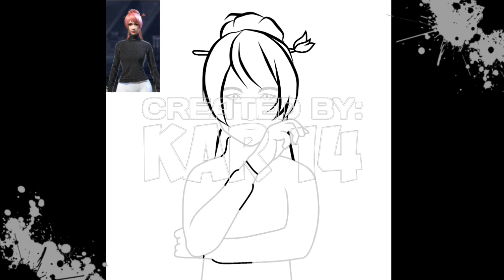BUAT LOGO RENDY R SET SENDIRI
BUAT LOGO RENDY R SET SENDIRI (Time Lapse)

(SKETSA POSE ADA DI DESKRIPSI VIDEO TUTORIALNYA YA, JIKA SUDAH DI BUAT)

PENGEN ORDER AJA? CEK DI INSATGRAM SAYA.